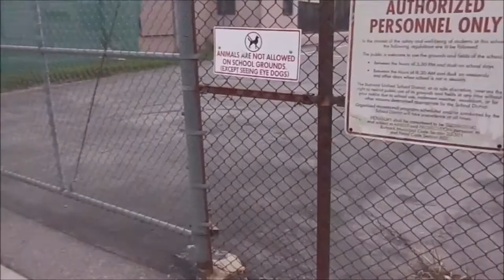The Jetsons House